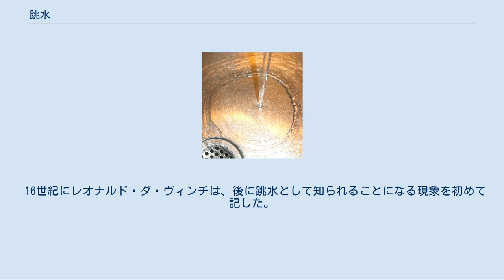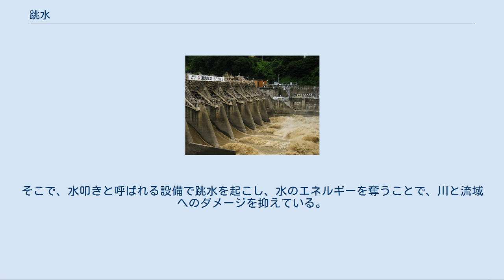跳水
ダム放流の跳水 流し台の跳水 跳水（ちょうすい、英: hydraulic jump）とは、開水路流れにおいて、射流から常流に変わるときに、流れの速度が減少し、水位が急激に増大する現象である。
 開水路流れでは、波の速度c は水深h によってc = √(gh) で与えられ、水深h が小さいほど遅い。
速度の大きい射流では下流の勾配変化などの情報は圧力波として上流へ伝わることがないが、速度が落ちて常流に変化するとき、情報が伝わるようになり流れが不連続的に変化することになる。
 流れの不連続性という意味ではこれは衝撃波に似ているが、理論的にはこの現象はマッハ数の代わりにフルード数Fr に支配され、Fr = 1 のときに跳水が起こる。
この類似性については圧縮性流れ#水類似も参照のこと。
 跳水が起こると、そこで大きな渦運動が発生するため、エネルギーが失われる。
 16世紀にレオナルド・ダ・ヴィンチは、後に跳水として知られることになる現象を初めて記した。
1819年、イタリアの数学者ジョルジオ・ビドーネから始まって、多くの研究者は跳水が起こる原因を説明しようと努めてきた。
しかし、これまでの説明や方程式は全て、引力を主たる力としてきた。
ところが2017年から翌18年にかけて、ケンブリッジ大学学生ラジェシュ・Ｋ・バガトとそのチームは、引力は跳水と関係がないことを発見した。
言い換えれば、その背後にある主たる力は表面張力と粘度なのであった。
 引力の可能性を外すために、バガトとそのチームは簡単な実験を行った。
彼らは水平な平面に噴き出る水を当て、単純な跳水を起こした。
その際、彼らはこの面を垂直、45度、水平と様々な方向に傾けた（水平のときは、噴流が天井になる面に当たるようにした）。
結果、いずれの場合も跳水は同じ地点で起きた。
つまり、射流の層はどの方向に面が向いていても、同じ大きさだった。
 その他に関与している可能性のある力を調べるため、研究者たちは水に似た表面張力を持つが水の1000倍も粘度があるアルコールの一種グリセロールと混合することによって、水流粘度を変化させた。
彼らはまた、ドデシル・ベンゼン・スルホン酸ナトリウムという一般的な洗剤成分を混合することにより、粘度を一定に保ちながら、表面張力を減少させた。
最後に水とプロパノールを混合することで粘度と表面張力を共に変化させ、純水より粘度は25％高く、表面張力は3倍弱い溶液を作製し、表面張力や粘度と跳水現象の関係について実験を行った。
 こうして各々の力の影響を分離することによって、研究者たちは表面張力を低下させると跳水の半径や面積は増加するが、粘度の場合はその逆になる、という結果を得た。
水に関する限り、主たる原因は表面張力なのだが、このことはダ・ヴィンチや彼以降他の多くの人々に議論されたにも関わらず、これまで認識されてこなかった。
バガトらの研究は長年にわたって明らかにされていなかった跳水現象の原因を突き止めた。
 跳水現象において最も重要なのは、跳ねる前にできる薄い射流の層の方が、厚い常流の層よりも伝わる力学的エネルギーがはるかに大きく、従ってより薄い部分ほど熱伝導率がよいので、この現象の正確な仕組みを理解することは、産業界でも家庭でも水利用の効率を向上させる可能性があることである。
この理論は化学工学において既に利用されている。
 ダムから放流された水は大きなエネルギーを有しており、川底の土砂や岩石を根こそぎさらってしまう。
そこで、水叩きと呼ばれる設備で跳水を起こし、水のエネルギーを奪うことで、川と流域へのダメージを抑えている。